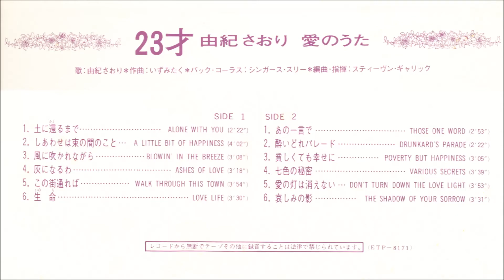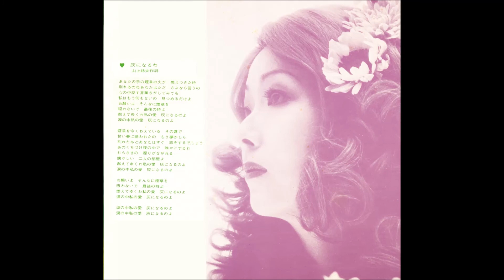灰になるわ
由紀さおりさんのLPレコード「23才/由紀さおり・愛のうた」(ETP-8171、1972年4月5日)を素材にした静止画ストリーム（？）です

　作詞：山上路夫
　作曲：いずみたく
　編曲：スティーヴン・ギャリック

=== 由紀さおりさんレコード作品普及促進会 ===

"Ashes of love" by Saori Yuki.